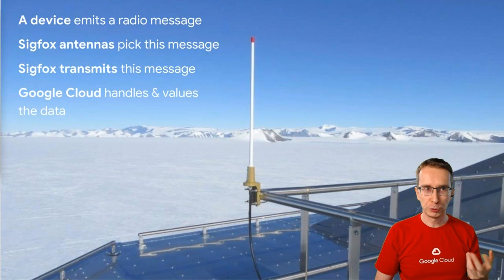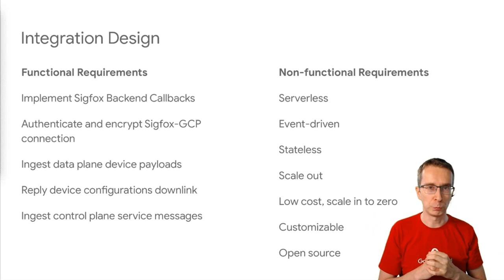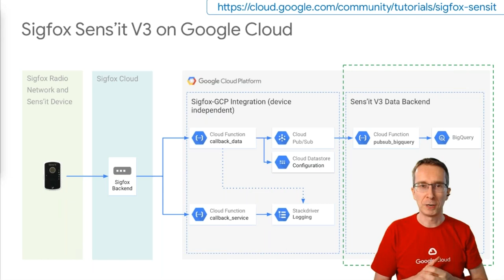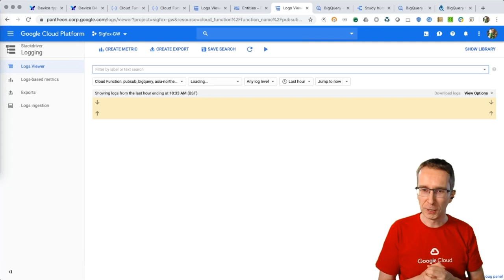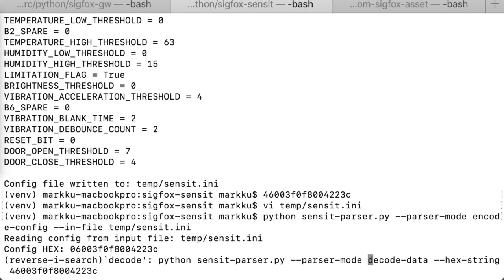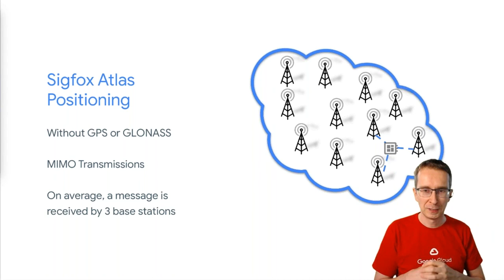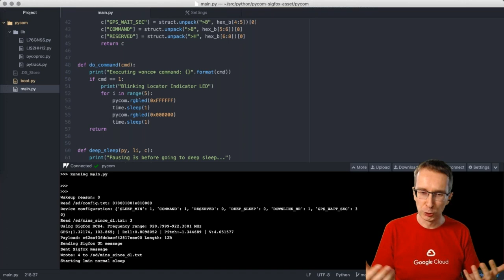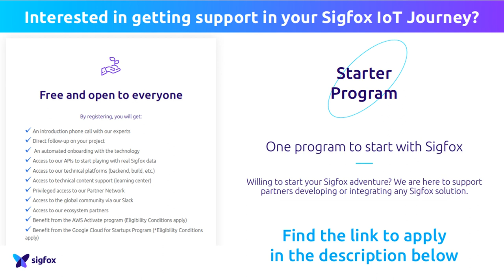Sigfox + Google Cloud Platform Integration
Markku Lepisto, (Solutions Architect - APAC and Japan, Google Cloud Platform) will present:

-what is the Sigfox-GCP integration and its value?
-live demo of the integration setup using Sigfox Backend and Google Cloud
-end to end device example with Sigfox Sens'it
-live Sens'it on GCP demo including binary payload parsing, real-time analytics, and device configuration management
-asset tracking example design with Pycom/Pytrack GPS, Sigfox Atlas Geolocation, Google BigQuery-GIS and Maps
-live asset tracking demo